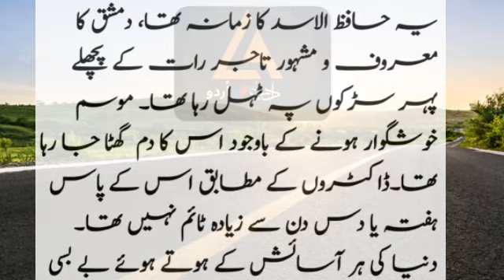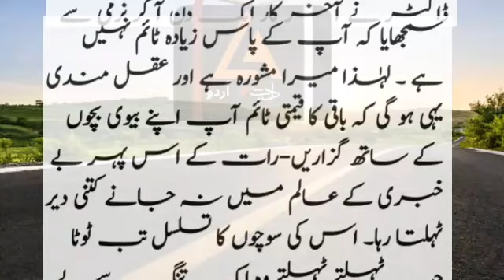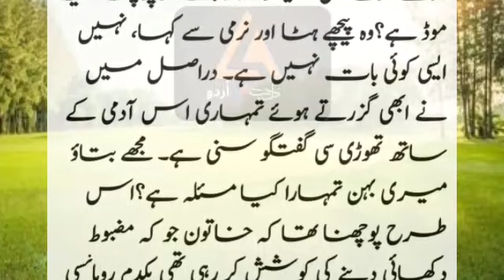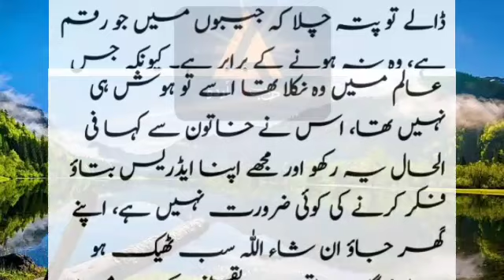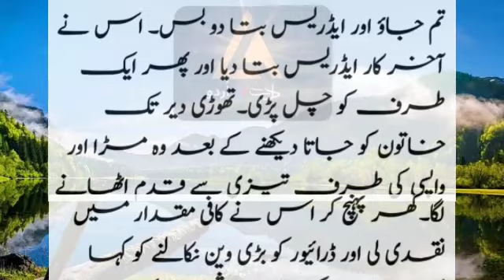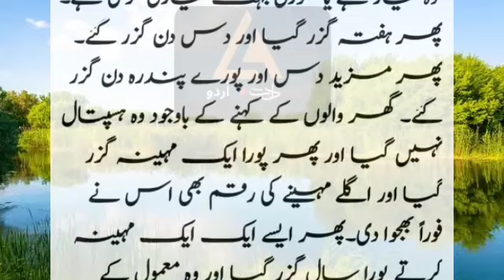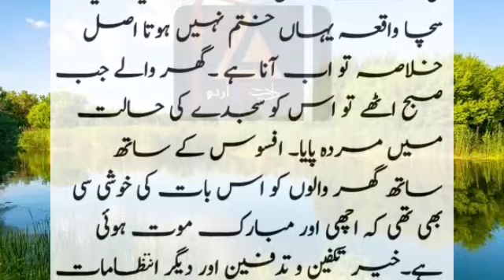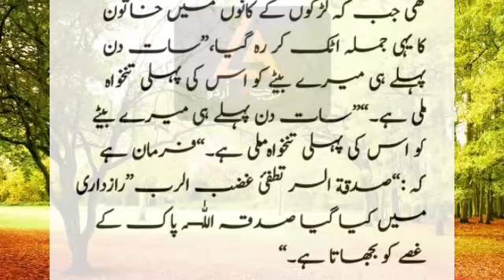Ek Tajir ka Waqia || Majboor Bewah Aurat Aur Ek Tajir Ki Kahani | एक शिक्षाप्रद कहानी | adab se urdu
Asslam-o-Alaikum! Dear Viewers:  The Well-known and famous Businessman of Damishq was walking on the streets in the last hours of the night. Despite the pleasant weather, it was suffocating. According to the doctors, he did not have time for more than a week or ten days. Despite all the comforts of the world, there was a feeling of helplessness that everything seemed to end before time. Doctors of the country had answered. There was a small hope that there could be a cure in America, that too died. After several months of tests etc., the senior doctor finally came one day and gently explained that you don't have much time. So my advice and wisdom would be to spend the remaining precious time with your wife and children-I don't know how long I wandered in the dark at that time of the night. His train of thought was interrupted when he reached a narrow and dull bridge.
Across the street, a woman was standing under a street light talking to a man. The woman, about thirty years old, had a beseeching manner, while the man was an obtuse type who was not listening to her. Her walking speed automatically slowed down, when a voice began to reach her ears, the woman was saying: Adab se Urdu Channel, where I usually upload Islamic videos, especially on the following topics...…
1. Life changing, Islamic Moral Stories.
2. Amazing and Life Changing Islamic quotation.
3. Science and Quran.
4. Islamic History.

                            And Much more that will make your knowledge and Life Better.

Thanks
Adab se Urdu